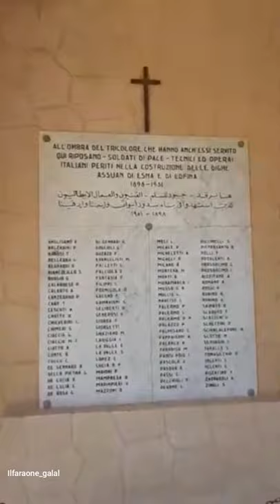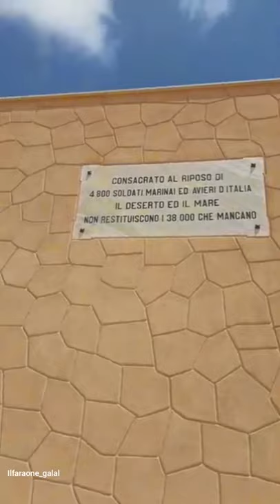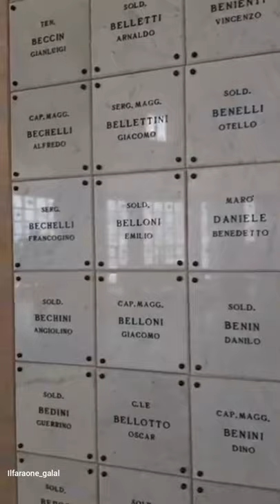Sacrario militare & Cimitero italiano di El Alamein | Egitto durante la seconda guerra mondiale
Il sacrario militare italiano di El Alamein si trova in Egitto, al km 120 della strada litoranea che congiunge Alessandria con Marsa Matruh, a circa 14 km a ovest di El Alamein[
ilscarario fu eretto nell'area occupata dal cimitero italiano ivi esistente dal 1943 dal governo italiano tra il 1954 ed il 1958 a ricordo dei caduti italiani della prima e seconda battaglia di El Alamein del 1942. Il
 progetto e la realizzazione dell'opera furono affidate a Paolo Caccia Dominioni, che era stato comandante del 31º Battaglione Guastatori del Genio impiegato sul fronte di El Alamein nel 1942 .
Il sacrario è formato da tre blocchi di costruzioni:

il sacrario propriamente detto,

il complesso di edifici posti lungo la strada litoranea,

la base italiana di Quota 33.

Il sacrario è costituito da una torre ottagonale alta circa 30 metri che va leggermente stringendosi verso l'alto.
Alla base della torre vi è una galleria semicircolare, illuminata da 5 finestroni che guardano verso il Mediterraneo, al centro della quale si trova l'altare.
 Ai lati est ed ovest della galleria, sporgenti rispetto alla torre, si trovano due padiglioni all'interno dei quali sono custoditi i resti di circa 5.200 soldati italiani caduti e ritrovati in vari cimiteri nel deserto circostante.
 In ogni nicchia contenente le spoglie è scritto il nome e grado del caduto, oppure IGNOTO quando sconosciuto.
Circa la metà dei loculi recano la scritta IGNOTO. All'interno del sacrario un busto ricorda il colonnello Dominioni, ideatore del progetto